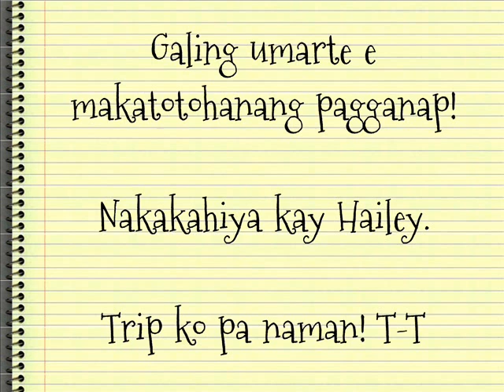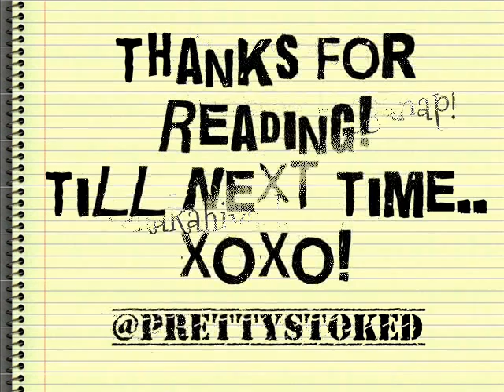(BTS FanFic) BB NEXTDOOR - 3.3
Wattpad: @PrettyStoked